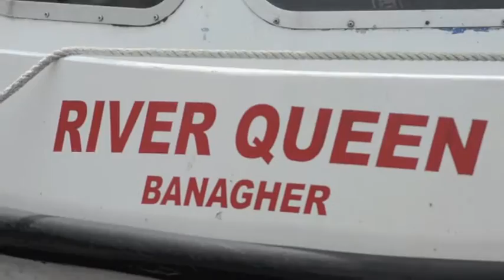Mungret Heritage: Pilgrim Voyage II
July 2014 - Mungret Heritage make their way by bus and boat from Mungret in Co. Limerick to Clonmacnoise, Co. Offaly.